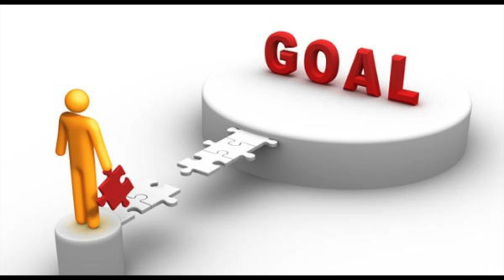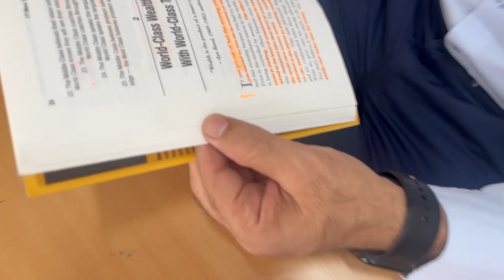HOW TO BECOME A GOAL ORIENTED PERSON ? 7 MASTER TIPS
If you're ready to take control of your life and pursue your dreams with unwavering determination, this video is a must-watch! Hit the play button now and embark on a transformational journey to become a goal-oriented person.

Remember, it's never too late to redefine your future and become the person you've always envisioned. Let's make your dreams a reality together!